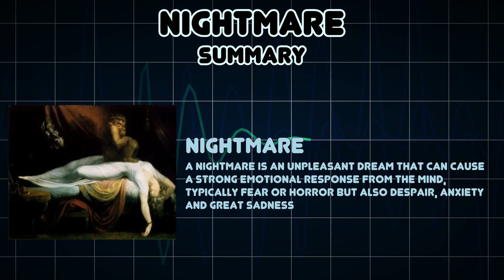Nightmare (Medical Symptom)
Possible causes of Nightmare (Medical Symptom)

A nightmare is an unpleasant dream that can cause a strong emotional response from the mind, typically fear or horror but also despair, anxiety and great sadness